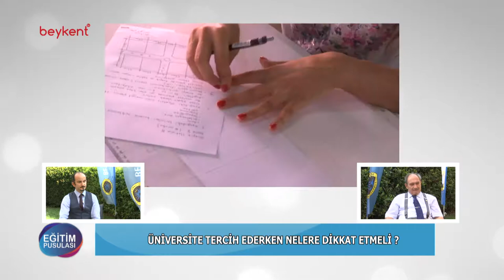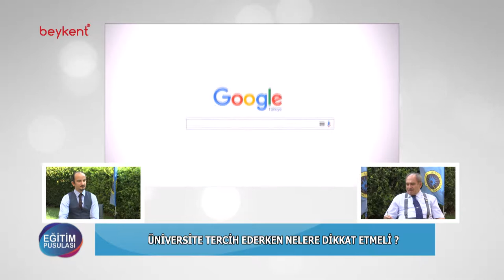EĞİTİM PUSULASI BEYKENT ÜNİVERSİTESİ REKTÖRÜ PROF. DR. MEHMET EMİN KARAHAN